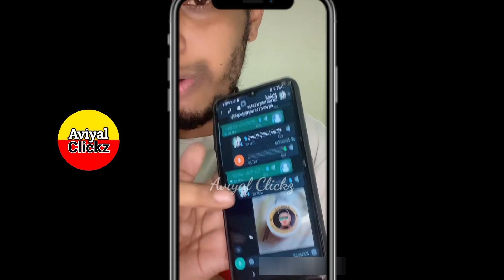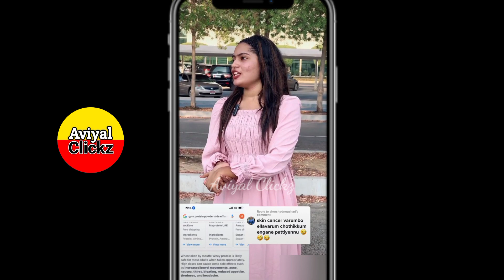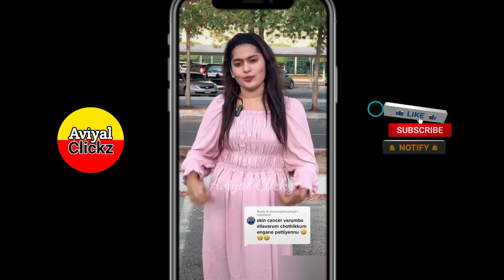'ബ്രിട്ടീഷ് ക്രീം എഫക്ട്' | ക്രീം കാരികൾ ഒക്കെ വിശദീകരണവുമായി എത്തിത്തുടങ്ങി | Mehra Mehrin Tiktok